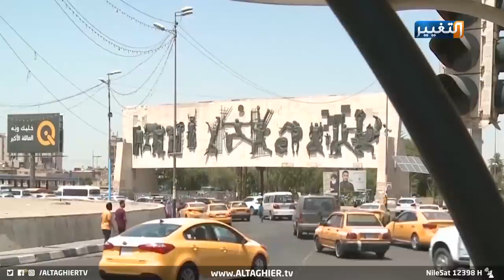هل تؤثر المواليد الجديدة على الانتخابات العراقية؟! | تقرير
من المتوقع ان يضع التحاق اكثر من مليوني ناخب من ثلاث دفعات من المواليد المزيد من الصعوبات اما القوى التقليدية، سيما وان غالبية هذه المواليد تنتمي الى حراك تشرين الناقم على الطبقة السياسية.